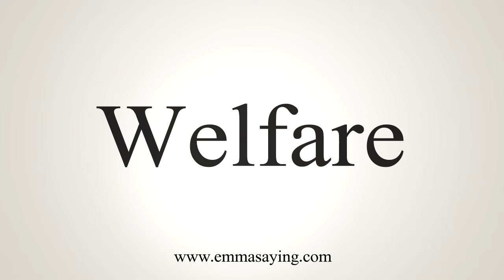How To Say Welfare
Learn how to say Welfare with EmmaSaying free pronunciation tutorials.